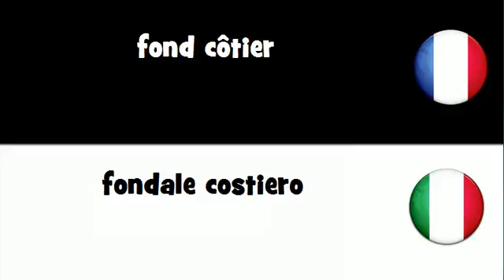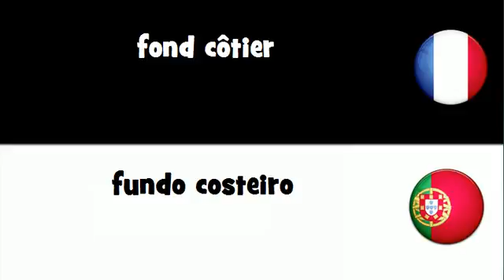VOCABULAIRE EN 20 LANGUES = fond côtier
frenchwithvincent VOCABULAIRE EN 20 LANGUES = fond côtier